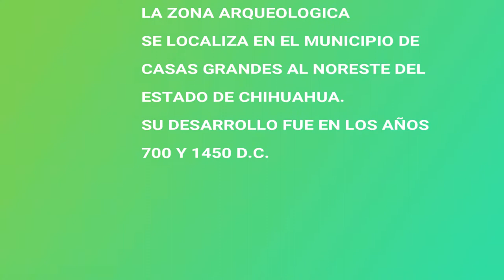PAQUIME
ZONA ARQUEOLOGICA AL NOROESTE DE CHIHUAHUA